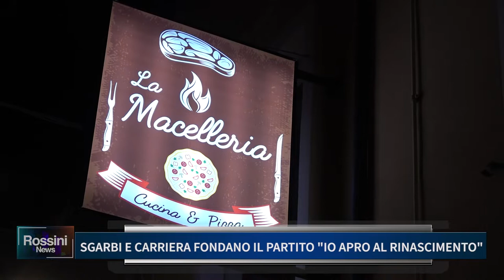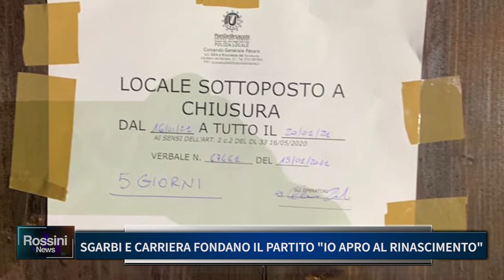SGARBI E CARRIERA FONDANO IL PARTITO "IO APRO AL RINASCIMENTO"